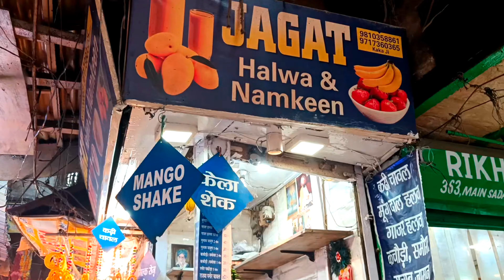दिवाली फैंसी लाइट्स, होम डेकोर कैंडल्स Paan Mandi Sadar Bazar Delhi | Fancy Diwali Lights Home Décor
diwali lights cheapest market in delhi
paan mandi sadar bazar delhi
paan mandi lights market
paan mandi sadar bazar diwali lights
diwali lights wholesale market in delhi
cheapest diwali decoration lights
chandni chowk diwali market delhi
bbd sale
big billion day sale
cheapest wholesale lights market
fancy jhoomer
fancy decoration light market
cheapest fancy home decoration lights
diwali shopping
diwali candles wholesale market
sadar bazar diwali candles market
 home decoration
sadar bazar home decoration item
inderlok market delhi
seelampur market
paan mandi vs bhagirath palace diwali light

3-India's First Ever Vedic Theme Park Opens In Noida |Complete information| VED VAN PARK- वेद वन पार्क
I'm Nidhi Agarwal
I make entertaining videos of the genre like vlogs, my daily lifestyle, food, travel, hauls and a lot more. Join me in this fabulous journey and I will make sure that you enjoy to the fullest.

Your Host,
Nisshu